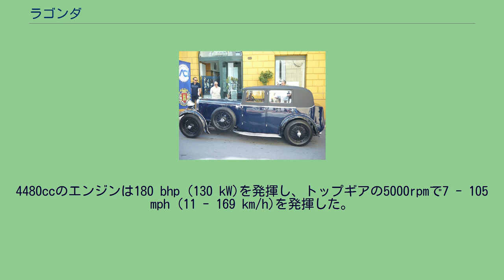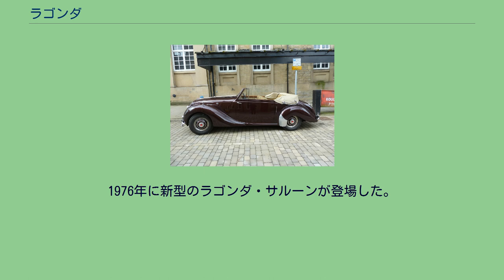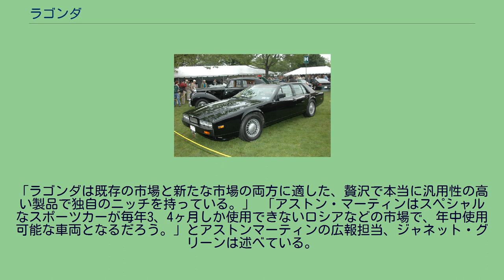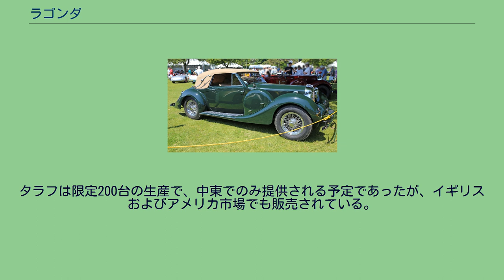ラゴンダ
ラゴンダ (Lagonda) は、イギリスの高級車ブランド。
1906年に設立された。
1947年以降はアストンマーティンの傘下となる。
ラゴンダのブランド名は1995年から2008年、2010年から2013年まで使用されていなかった。
12-24 LC 1925年 2½-リッター 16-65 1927年 2-リッター 16-80 ウェイマン・サルーン 1930年頃 4½-リッター M45 スポーツ・ツアラー 1934年 4½-リッター V12 ドロップヘッド・クーペ 1940年 ラゴンダは1906年にサリー州ステインズでスコットランド系アメリカ人の元オペラ歌手、ウィルバー・ガン（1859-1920）によって設立された。
ガンは1891年にイギリスの国籍を取得し、ステインズでスピードボートとオートバイのエンジニアとして働いていた。
「ラゴンダ」の社名は彼の生地、ショーニー族の居留地であった現在のオハイオ州スプリングフィールドの町の名から取った物であった。
そこは氷河が崩壊した石灰岩の峡谷で素晴らしい勝景地であった。
その地は歴史的にイーストン条約における重要地点であり、フレンチ・インディアン戦争におけるショーニー族とイギリスの講和に大きな役割を果たしていた。
ガンは元々ステインズの自宅の庭でオートバイを小規模に生産しており、1905年のロンドン・エジンバラ裁判での勝利を含め、合理的な成功を収めていた。
1907年に最初の車、6気筒エンジンを搭載した20馬力のトルペードを生産し、1910年にはモスクワ-サンクトペテルブルク間での走行試験を行っている。
この成功により、ラゴンダは1914年までロシアへの輸出の契約を取り付けた。
1913年には先進的な小型車、1,099ccの4気筒エンジンを搭載した11.1の生産を始め、1914年にはパナールロッドとリベット留めのモノコックボディ、初のフライオフ・ハンドブレーキを採用した。
フライオフ・ハンドブレーキにあるラチェットコントロールボタンは、通常のものとは反対に機能するように設計されている。
レバーを持ち上げて「オン」位置に戻すと、レバーを離す前にエンドボタンを押して保持しない限り、すぐに解除される。
一旦セットされると、手動ブレーキレバー（ボタンを押していない）を設定方向（上または後）に持ち上げてブレーキを解除する。
このメカニズムは、スポーツカーレースでのシグナルスタートを容易にした。
また、リアホイールのスライドを助けるためにも使用することができる。
ラゴンダは第一次世界大戦中は砲弾を生産した。
戦後、11.1は1400ccの大型エンジンと標準的なライトが装備され、11.9として1923年まで生産され、1926年には12にアップデートされた。
1920年にウィルバー・ガンが死去した後、コーリン・パーバリーが率いる3名の取締役が会社を経営した。
ラゴンダの最初のスポーツモデルは1925年に発売された14/60で、半球式燃焼室を備えた1954ccのツインカム4気筒エンジンを搭載していた。
14/60はリー・フランシスから移籍したアーサー・ディヴィッドソンが設計した。
1927年には2リッターの高出力エンジンを搭載したスピードモデルが発売され、1930年にはスーパーチャージャーが搭載された。
2.4リッターの6気筒エンジンを搭載した軽量化シャシーバージョンの16/65は1926年から1930年にかけて販売された。
1920年代の最後のモデルは2931ccの6気筒エンジンを搭載した。
このモデルは1933年まで販売され、エンジンは3181ccに拡大され、セレクタースペシャルとして複雑な8速のマイバッハ製トランスミッションが搭載された。
1933年の新しいモデルは、2リッターのクロスリーエンジンを搭載した16-80で、1934年からはプレセレクター・ギアボックスを搭載した。
新しい小型車のレイピアは1934年に発売され、1104ccのエンジンとプレセレクター・ギアボックスを搭載した。
これは1935年まで続いたが、その後1938年まで別会社ネイピア・アンド・サンが生産を続けた。
もう1つの極端な状況は、メドウズが供給する4467ccの6気筒エンジンを搭載し、100 mph (160 km/h)を発揮するM45であった。
スポーツバージョンのM45RラピードはチューニングされたM45エンジンを短縮されたシャシーに搭載し、193...